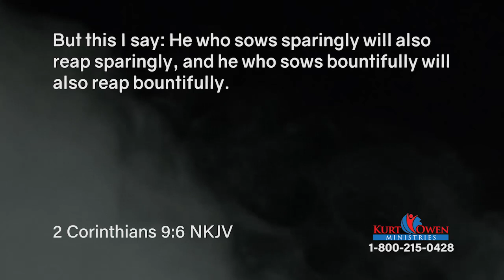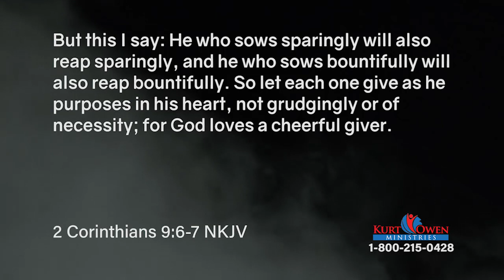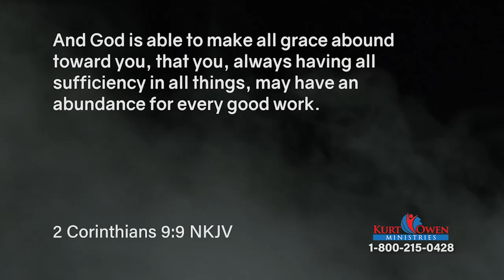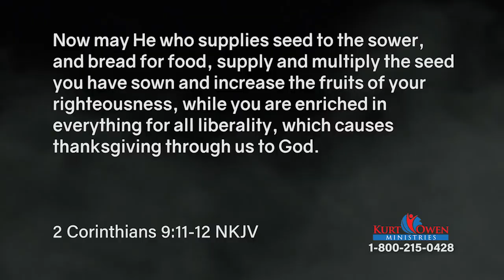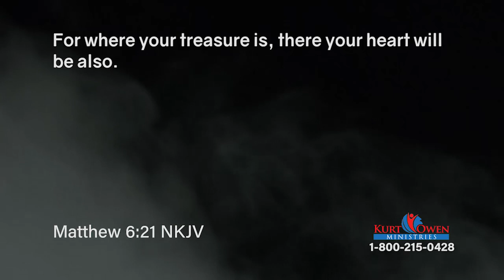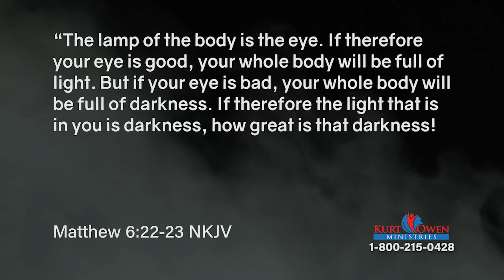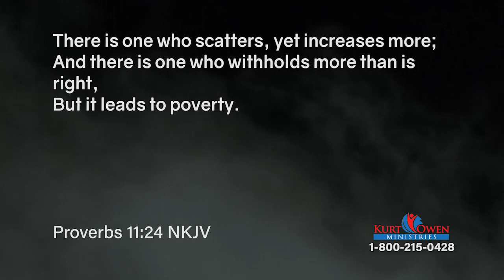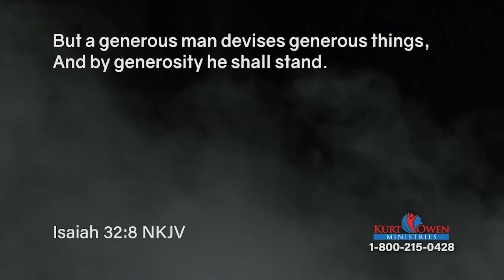Financial Keys: Episode 4 | Fight To Win TV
Be a Giver! Want your life to become better? It will change drastically when you become a giver! Find out all about it on this episode of Fight To Win with Pastor Kurt Owen.

Tactical Tip: Many of our videos contain a short section we call Tactical Tips. Most offer ways to improve personal safety and security.

Series: Financial Keys, #134